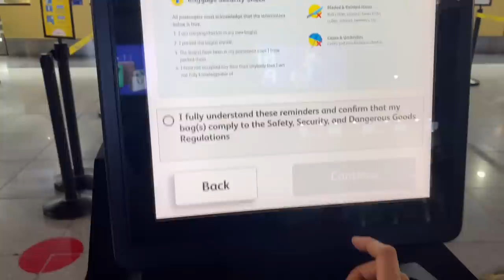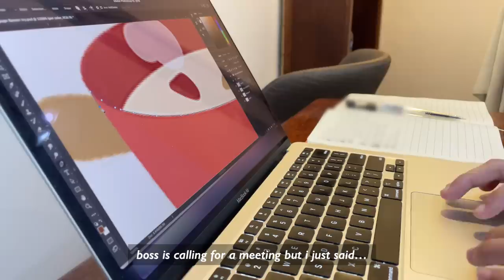El Nido , Palawan Vlog 🏝️🏖️☀️ : Work to Live. Don't live to Work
Contact first El Nido Royal Palm Inn for your Hotel then contact 'Louis Manal Laudan' for island hopping/tour😊 .
EL NIDO TOUR:
TOUR➡️ by 'Luisa manal Laudan'

Music are provided by:
1. 'Where We Wanna Go' by OTE, Halyn
2. 'A Summer Breeze' by Ten Towers

camera: iphone 12 pro
editing software: VLLO
laptop: macbook air m1 2020